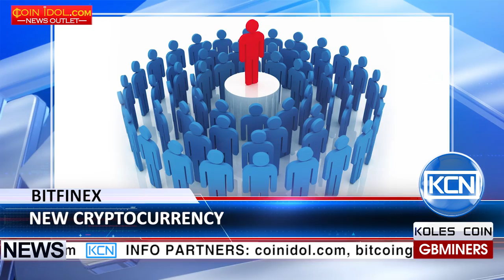KCN Bitfinex works with Dash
Bitfinex has added the new cryptocurrency. The Hong Kong-based exchange has added Dash to its cryptocurrency offerings. The Dash cryptocurrency became popular this year and even outpaced bitcoin and Ethereum - while bitcoin’s price has gained 22% and Ethereum’s is up 57%, Dash’s has increased 295%. Phil Potter, Bitfinex chief strategy officer, noticed: «Dash is currently experiencing its breakout moment right now, and we want to be able to provide our growing customer base with seamless access to one of the rising stars in our space».